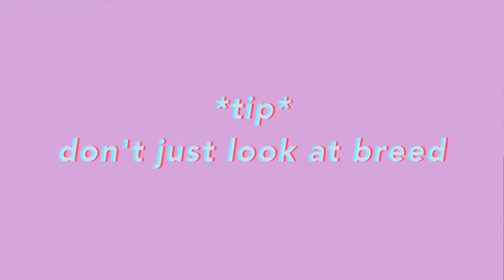THINGS YOU *MUST* KNOW BEFORE ADOPTING A DOG! 🐶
Welcome to the ultimate guide to adopting your first dog!

It's been 10 months since we've adopted Ezra from Redemption Paws and boy have I've learned a lot! I made this video to share my stories, advice, and tips to hopefully help anyone who is thinking about adopting their first rescue dog. It's not easy, but it's worth it! ❤

0:00 Intro
01:04 My personal history with dogs
02:14 Ezra's adoption story
03:53 Can you afford to have a dog?
05:39 Training
08:13 Lifestyle and time
09:34 Tip for adoption
10:39 Lifestyle adjustments
13:11 Patience
14:14 ... Ezra bit me
16:37 Summary